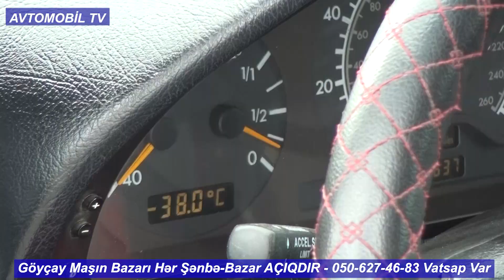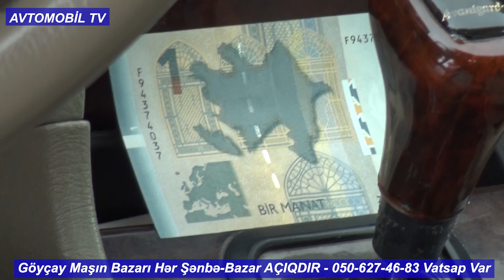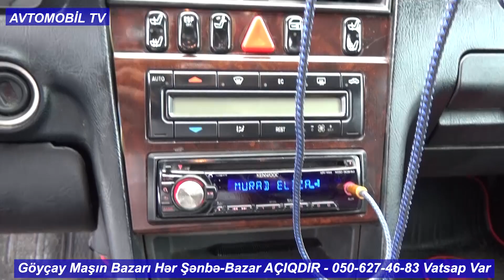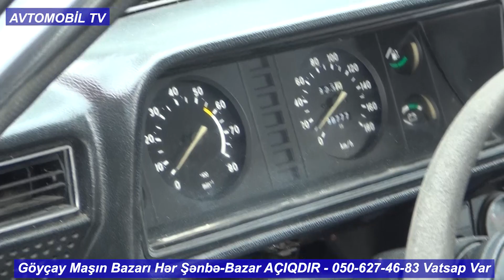Vaz2107 alana XALA HƏDİYYƏ - Maşın Bazarında Mırt Alver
Göyçay Maşın Bazarında Maraqlı Anlar Yaşanıb.Bazara Vaz 2107 çıxaran satıcının maraqlı sözləri hamının üzündə gülüşə səbəb olub.AvtoBlogger Nazlı xanımın təqdimatında Göyçay Maşın Bazarında yaşanan bu maraqlı anları sizə təqdim edirik